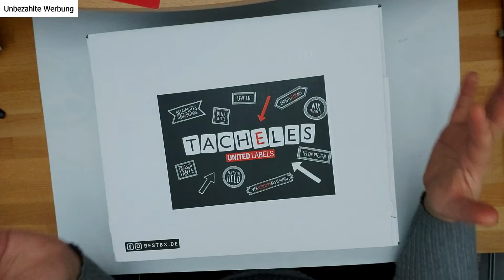Tacheles Überraschungsbox ★ [Unboxing] ★ Beim TestEck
Werbung - Eigenkauf
Herzlich willkommen BeimTestEck.
Eine weitere Überraschungsbox in meinem Unboxing Video. Dieses Mal geht es um Tacheles. Und was sich da schönes befindet seht ihr gleich.

Produkte:
★Meine Technikausstattung:
►Smartphone*: Samsung A90 G5

►Kamera*: Canon 200D
►Mikrofon (Kamera) halter*: Foxnovo
►Kamerastativkopf*: Neewer

★Affiliate-Links: Wenn ihr über einen dieser Links, auf Amazon, einen Artikel kauft (oder einen anderen, nachdem ihr vorher mit meinem Link Amazon geöffnet habt), bekomme ich eine Provision von 1-12%, je nach Artikel. Die von mir verlinkten Produkte sind meine Empfehlungen von mir an Euch, und gleichbedeutend mit Werbung. Das Nutzen meiner Links ist zu jedem Zeitpunkt freiwillig.